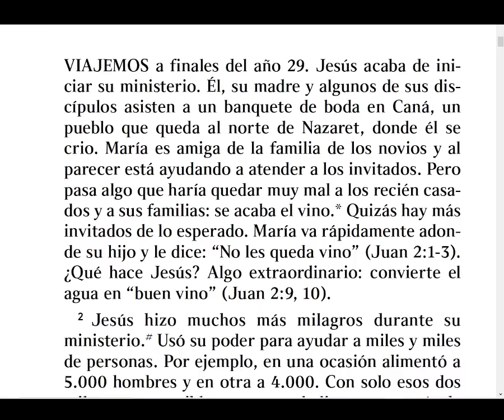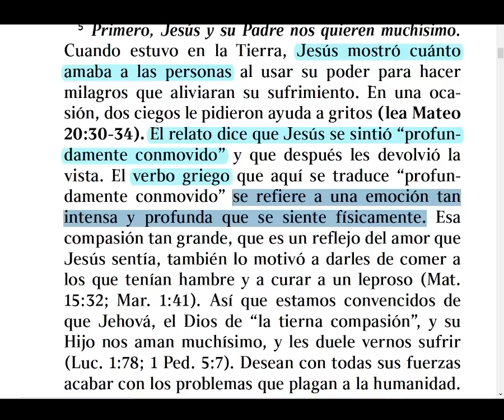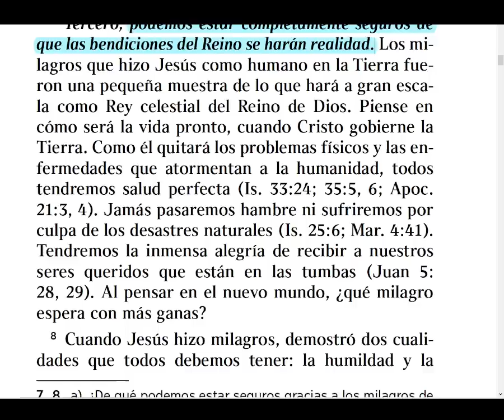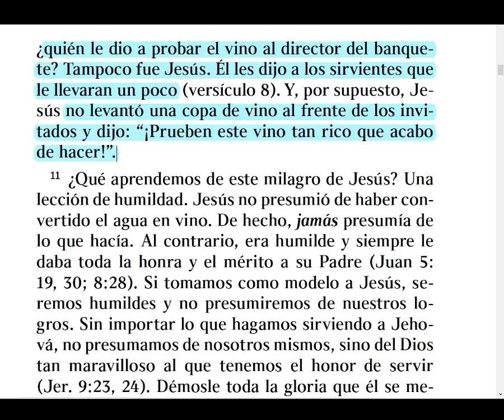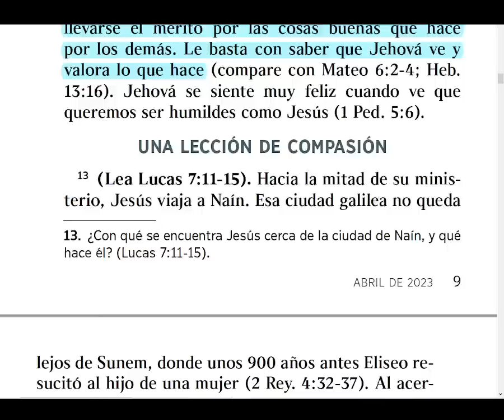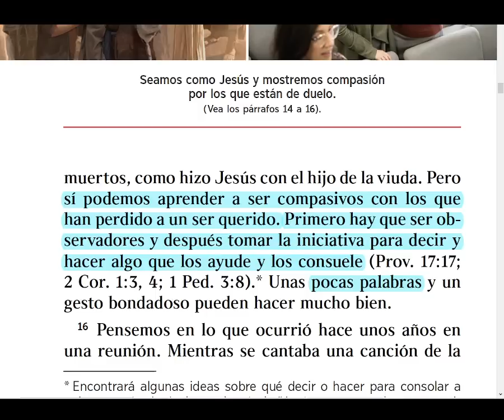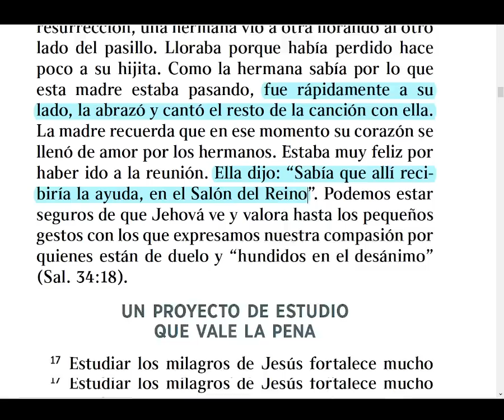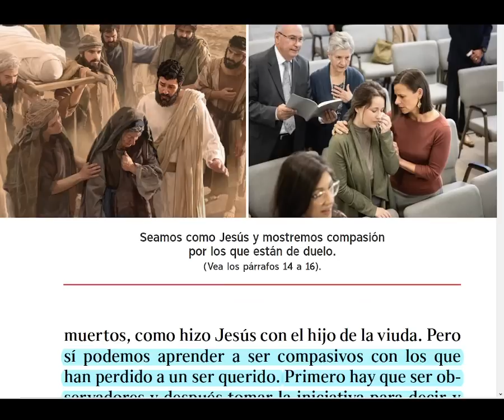¿sabes cual fue el primer milagro de Jesús? aprendamos juntos algo nuevo...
VIAJEMOS a finales del año 29. Jesús acaba de iniciar su ministerio. Él, su madre y algunos de sus discípulos asisten a un banquete de boda en Caná, un pueblo que queda al norte de Nazaret, donde él se crio. María es amiga de la familia de los novios y al parecer está ayudando a atender a los invitados. Pero pasa algo que haría quedar muy mal a los recién casados y a sus familias: se acaba el vino. b Quizás hay más invitados de lo esperado. María va rápidamente adonde su hijo y le dice: “No les queda vino” (Juan 2:1-3). ¿Qué hace Jesús? Algo extraordinario: convierte el agua en “buen vino” (Juan 2:9, 10).